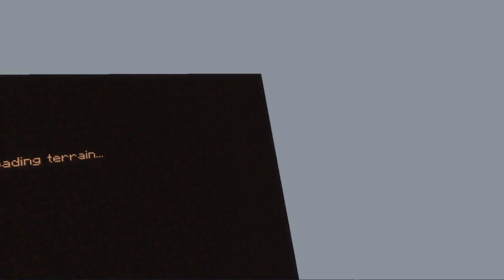MinecraftVR Ep 2